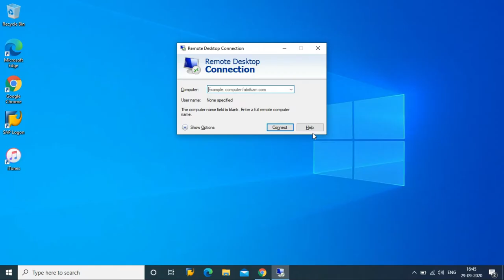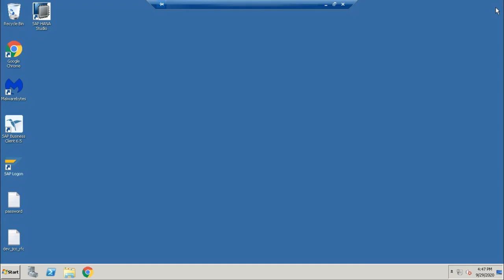How to connect SAP BW4HANA Server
Our Top Product:
S4HANA 1809
SuccessFactors Cloud
BI/BW on HANA, ABAP on HANA Eclipse

Functionality:
We provide a pre-installed SAP IDES Sandbox system which available to use directly after purchase.
AWS / Azure Cloud Options Available.
24/7 SAP BASIS and Infra support.
99% Server Uptime.

Benefits:
Start Using SAP server immediately
24/7 Infra SAP BASIS support.